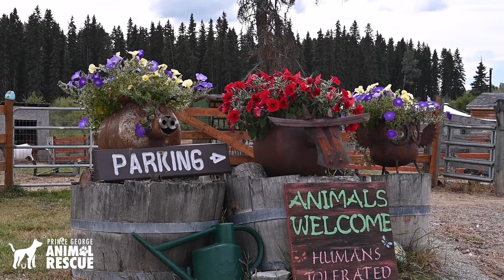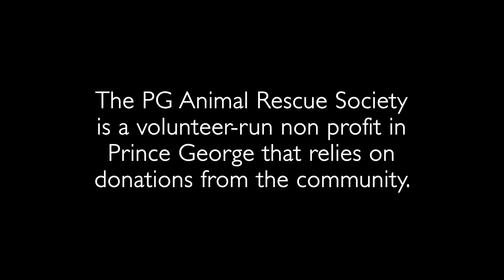PG Animal Rescue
The PG Animal Rescue Society is a volunteer-run non profit in Prince George that relies on donations from the community.

Please consider supporting this amazing non-profit organization by making a donation